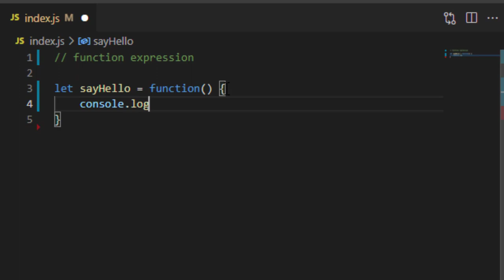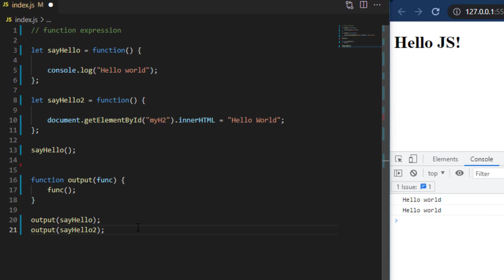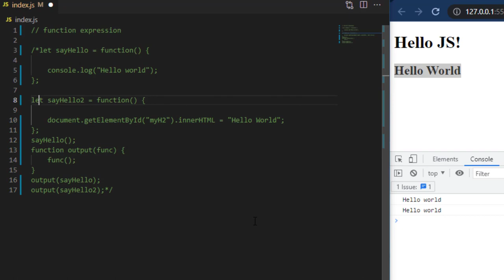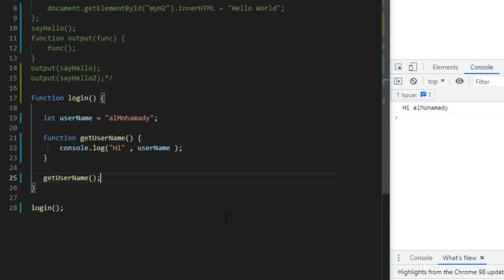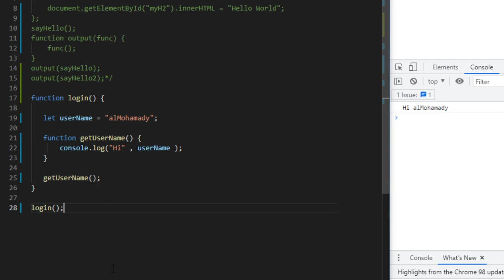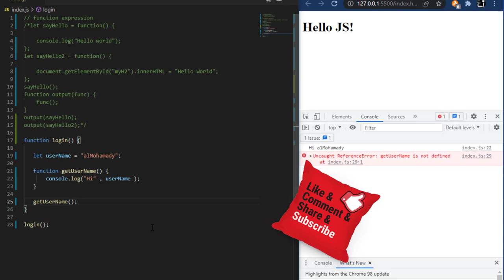25 التعبير عن الدوال و الدوال المتداخلة function expression and nested functions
اليوم موعدنا مع حلقة جديدة من كورس تعلم برمجة جافا سكريبت للمبتدئين و نناقش اليوم موضوعين مهمين وهما الدوال التي يتم التعبير عنها داخل المتغيرات و الدوال التي تكتب داخل دوال أخري فكونو معنا ..

▶️ لمتابعة باقي حلقات كورس جافا سكيربت

للقناة
تقبلوا تحياتي
احمد محمدي